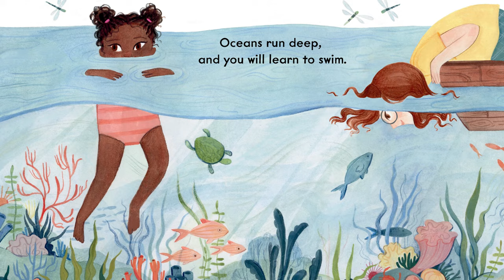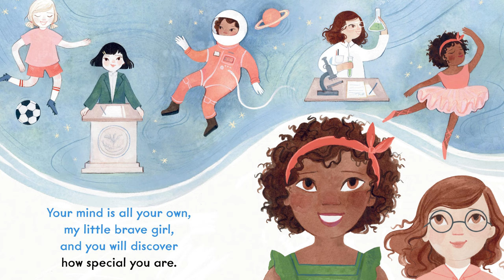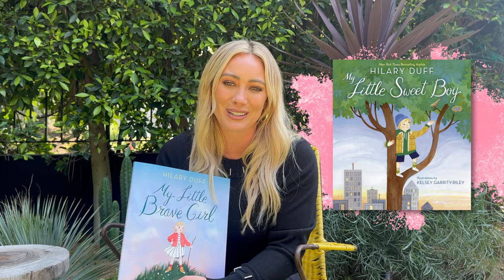👧 MY LITTLE BRAVE GIRL - Read Aloud with Hilary Duff | Brightly Storytime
Actress, singer, and mother Hilary Duff offers a beautiful and inspiring picture book about bravery and love — a perfect mother-daughter read-aloud!

About MY LITTLE BRAVE GIRL

The world is big, my little brave girl.
It’s all here for you.

A poetic text encourages girls to reach higher, dream bigger, and approach the world with their hearts wide open. This love letter to little girls was inspired by Hilary Duff’s own experience as a mother as she considered all the ways her daughter had to be brave even as an infant. With lush illustrations and an empowering message, My Little Brave Girl is the perfect gift for baby showers, birthdays, Mother’s Day, graduation, and any time a girl—or woman—is embarking on a new chapter of her life!